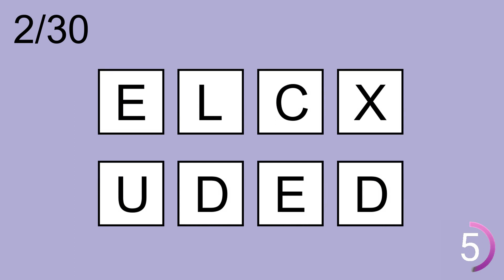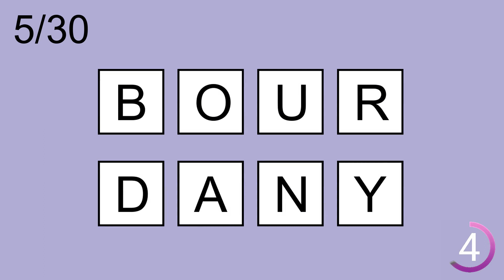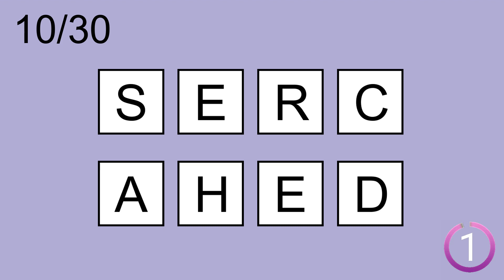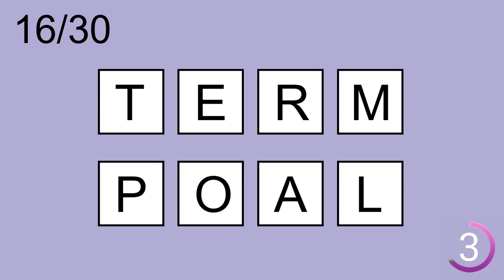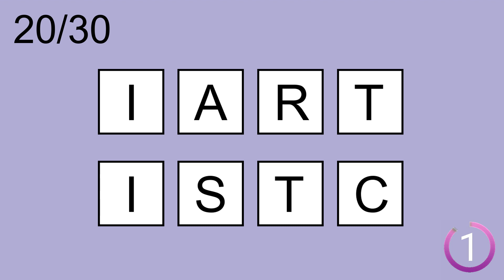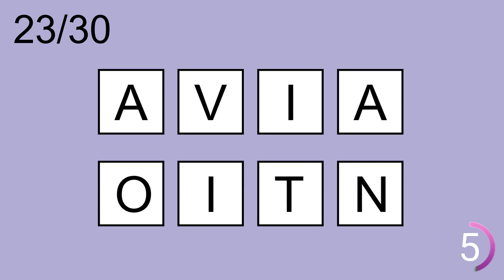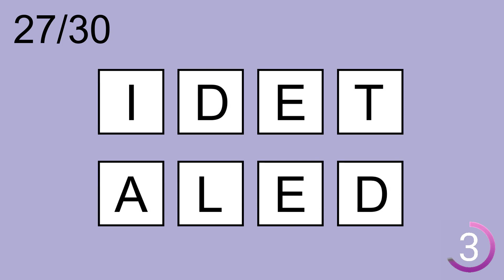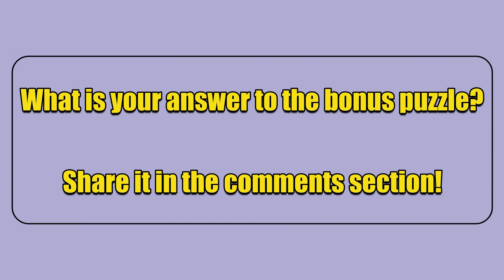Scrambled Word Games- | Can you guess all scrambled words? Jumbled Words